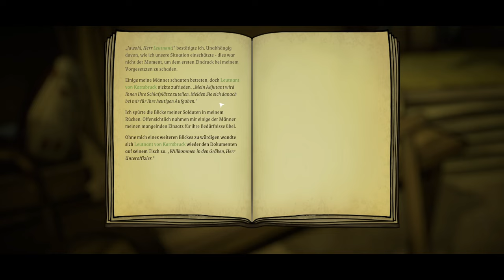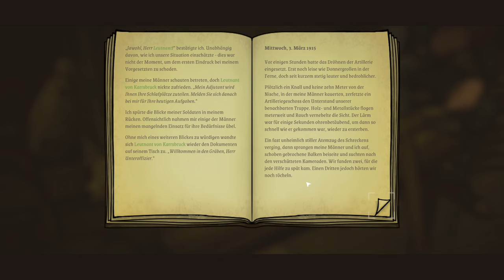Neu an der Front -💥All Quiet in the Trenches #1 (Angehauen,Gameplay Tutorial,Deutsch)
🏰 All Quiet in the Trenches ist ein Strategiespiel mit Survival- und Rollenspielelementen, welches im Ersten Weltkrieg angesiedelt ist. Erschienen ist es jüngst am 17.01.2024 im Early Access in der Version 0.5, die hier gezeigt wird. In Anlehnung an den Antikriegs-Roman "Im Westen nichts Neues" von Erich-Maria Remarque spielen wir einen Unteroffizier in der Armee des Deutschen Kaiserreiches im März 1915, der mit einer Handvoll einfacher Soldaten an der Westfront eintrifft und sich um deren Belange sowie um die Anforderungen seiner Vorgesetzten, allen voran einem Leutnant, kümmern muss. Dabei gilt es, die eigenen Soldaten am Leben zu halten in den chaotischen Bedingungen an der Front und auch dahinter in einem Lager in der Reserve, wo zusätzlich weitere Personen mit uns in Beziehung stehen: so müssen wir mit der Versorgungslage durch einen Lagerintendanten klarkommen, können einer Schwester im Lazarett aushelfen oder müssen uns um Probleme mit der hiesigen französischen Dorfbevölkerung kümmern. Gleichzeitig versuchen wir, die Moral unserer Soldaten irgendwie hoch genug zu halten, um nicht zusammen zu brechen. Eine Quadratur des Kreises, wie sich zeigen wird...

Das Spiel wurde mir vom Entwicklerteam kostenlos zur Verfügung gestellt. Herzlichen Dank!

🏰 "All Quiet in the Trenches"
 von Totally Not Aliens (2024)